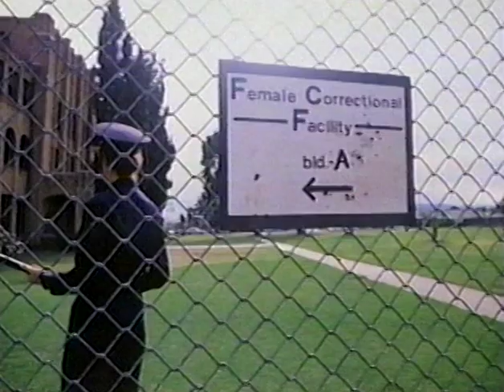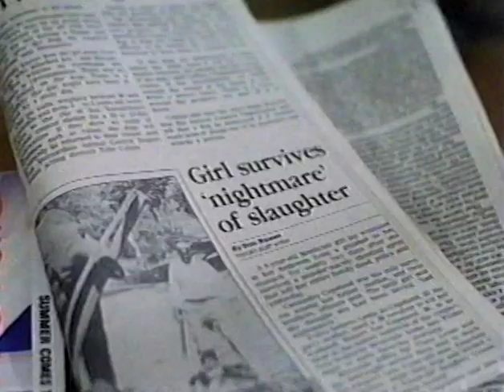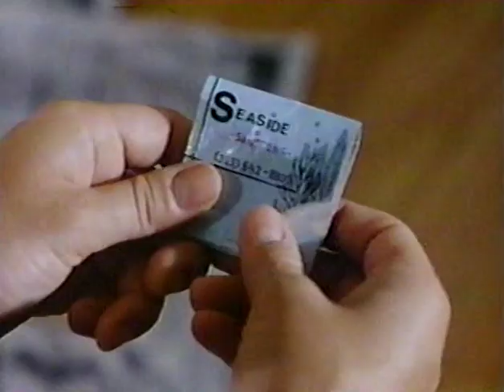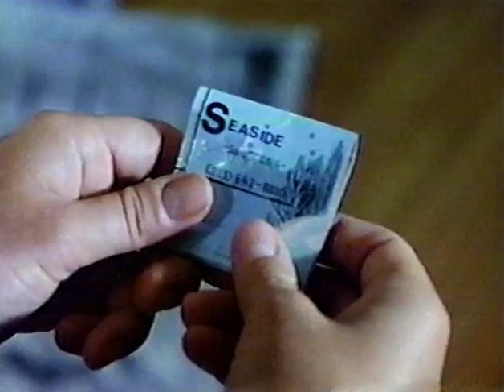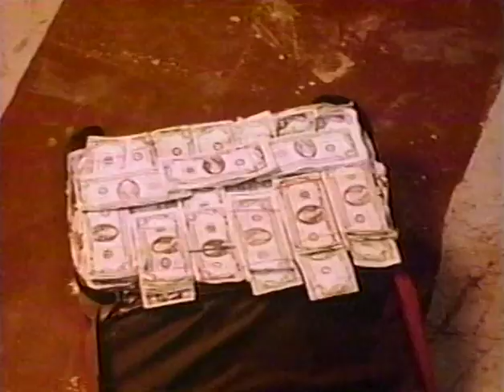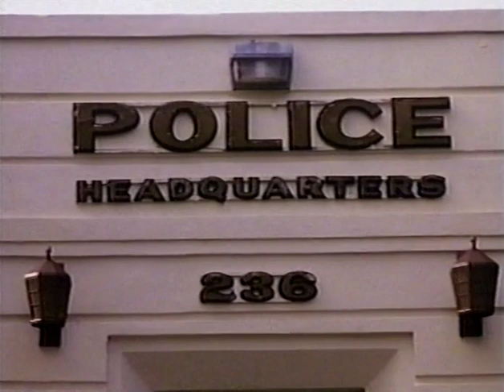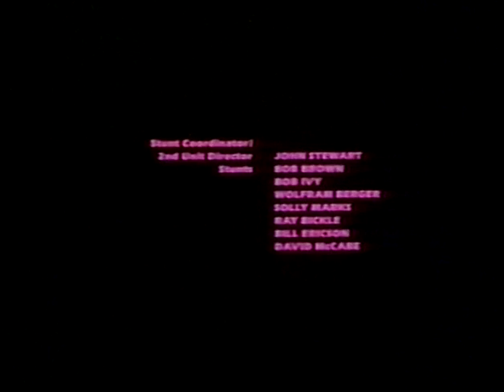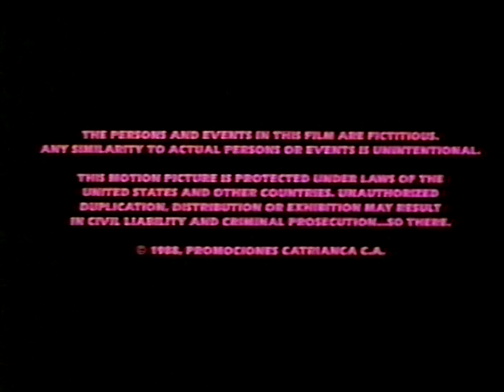Lady Avenger 1988